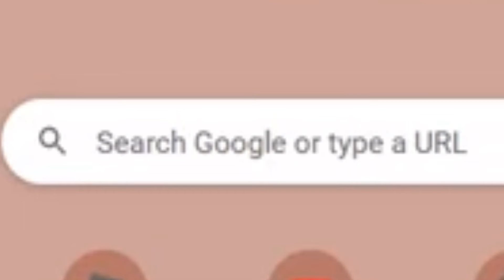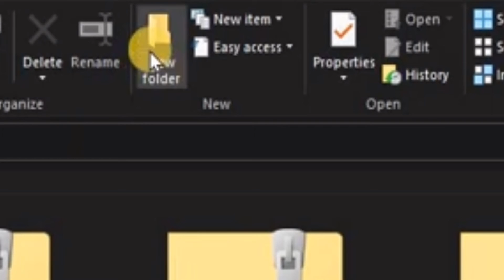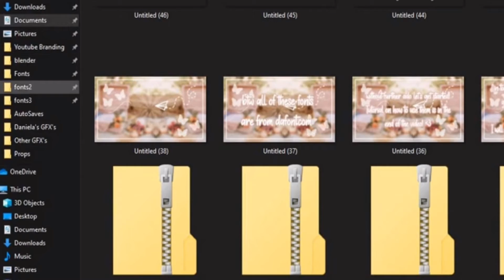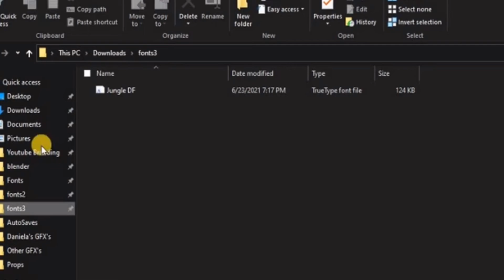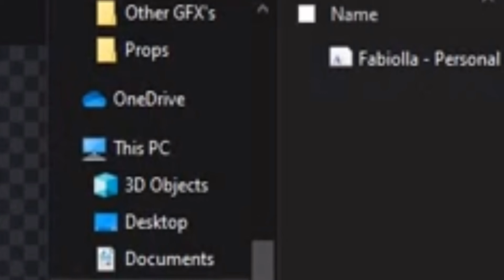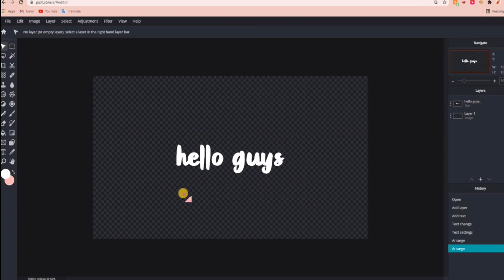How to add custom 𝕗𝕠𝕟𝕥𝕤 to Pixlr E || Tutorial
Hello you guys and welcome to another video!
in today's video I showed you all how to add custom fonts to Pixlr E btw this only works on pc/laptop since Pixlr E is not available on mobile BUT i have a tutorial for mobile on my channel as well!

tags-(ignore)
pixlr,pixlre,pixlretutorial,dafont,fonts,pixlrefonts,pixlrefontstutorial